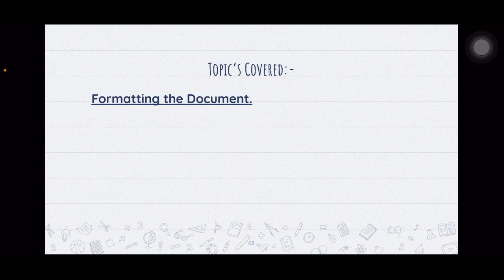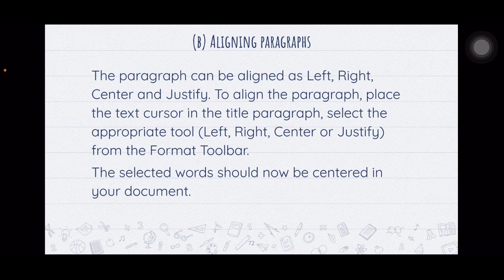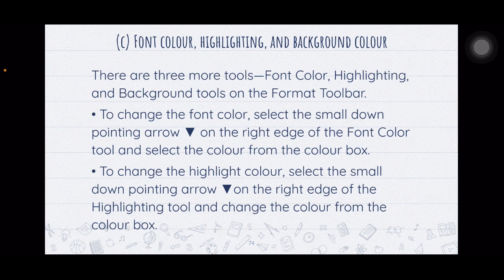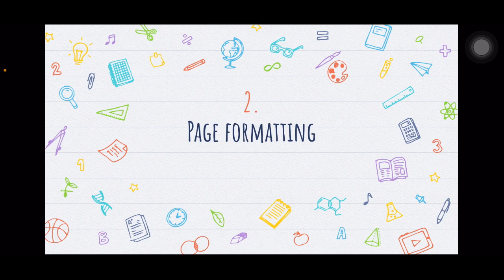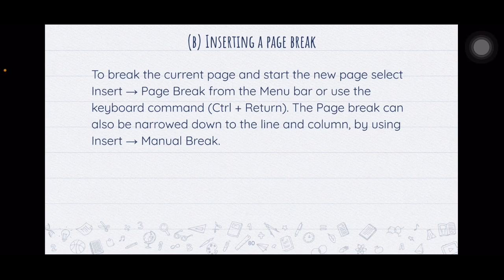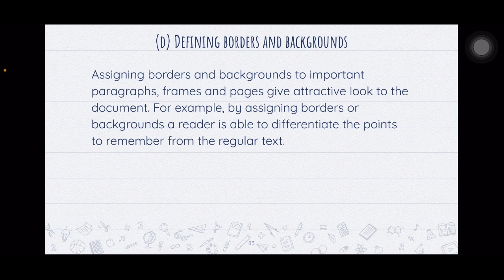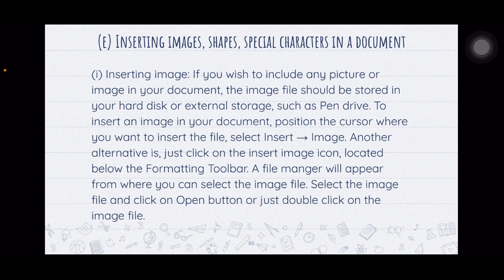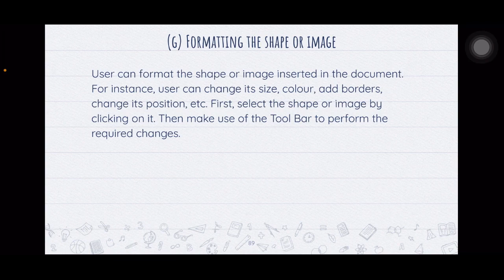Class 9th Unit 3-Digital Documentation Part-3